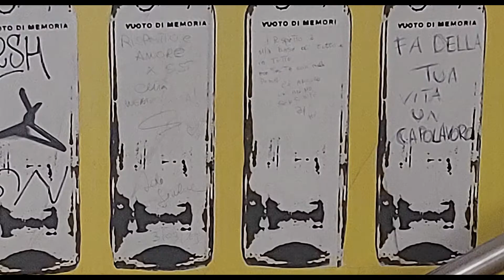GHOST TOWN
After long time...Bob backs to town

New words and new frames to let us sink into another and unique poetic dream by Bob Leflambe.

(The poem speak at the beginning of the video is the italian translation of "The barbarians" by Konstantinos Kavafis)